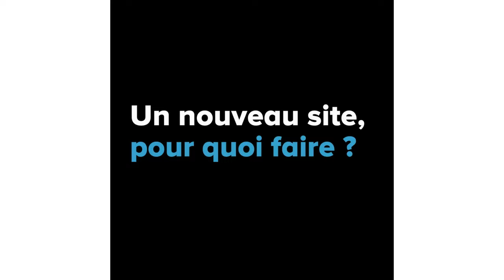Changer de site pour améliorer son référencement – Par les expertes SEO des Echos Publishing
Changer de site pour améliorer son référencement – Les expertes SEO des Echos Publishing vous répondent :
📌 Un nouveau site pour quoi faire ?
📌 Qu'en est-il de ma stratégie SEO ?
📌 Quelles sont les étapes à suivre ?

Pourquoi refondre son site internet ?
Le web évolue sans cesse tout comme les pratiques des internautes. C’est pourquoi il est important de soigner votre site afin de garantir la meilleure expérience utilisateur à vos clients et prospects.
👉 Suivre les nouvelles tendances
👉 Intégrer de nouvelles fonctionnalités
👉 Mettre à jour ses contenus

Notre accompagnement SEO
Pour qu'un site internet soit efficace et qu'il réponde à vos attentes en matière de génération de contacts, celui-ci doit répondre aux normes du web et aux exigences des moteurs de recherche. Notre équipe SEO vous accompagne dans votre stratégie de référencement naturel et optimise votre site pour attirer des contacts qualifiés en travaillant:
👉 votre visibilité locale
👉 votre popularité
👉 votre audience
👉 votre positionnement dans les moteurs de recherche.

Envie d'être visible dans les moteurs de recherche ? Découvrez notre accompagnement SEO

Vous avez un projet ? Vous souhaitez en savoir plus sur nos solutions ? Echangez avec un conseiller 💬

📢 Vous avez des questions sur ce sujet ? Posez-les dans les commentaires, et nous serons ravis d'y répondre.